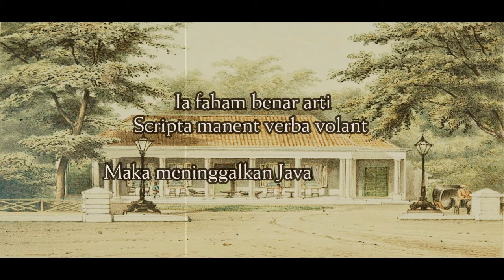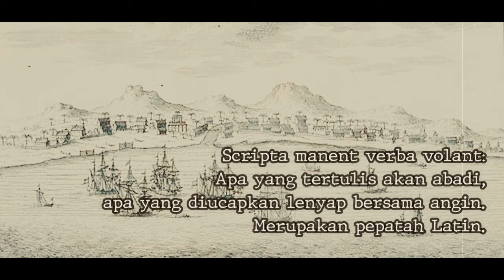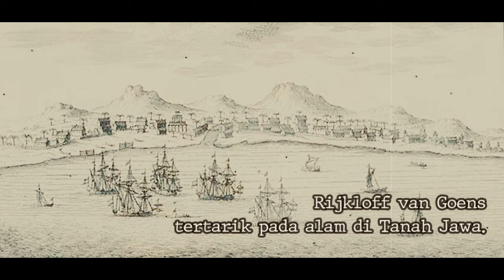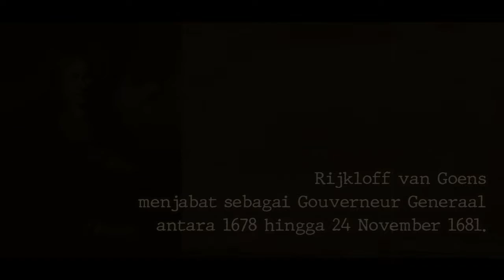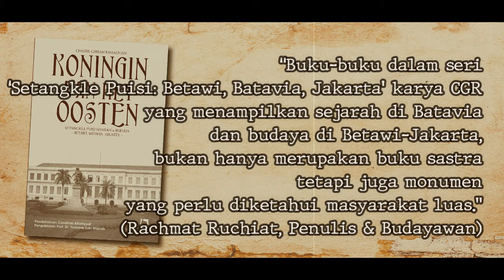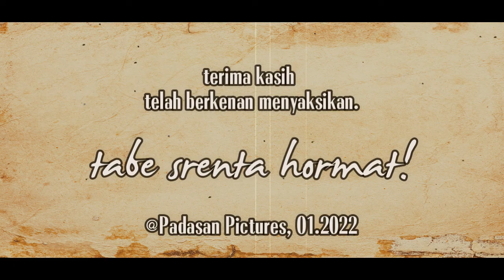Rijkloff van Goens: 1678-1681 ~ Seri Gouverneur Generaal Hindia-Belanda (13) | Ned-Indie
Rijkloff van Goens, Gouverneur Generaal ke-13 di Nederlandsche-Indie atau Hindia-Belanda yang kemudian menjadi Indonesia. Memerintah antara 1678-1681.
Musik pada pembukaan dan penutupan diambil dari intro lagu Goedenacht En Welterusten yang dibawakan oleh penyanyi Belanda, Bob Scholte.

1. Birth of A Hero (Source free copyright)
2. Shout of Glory (Source: Kinemaster; free copyright)